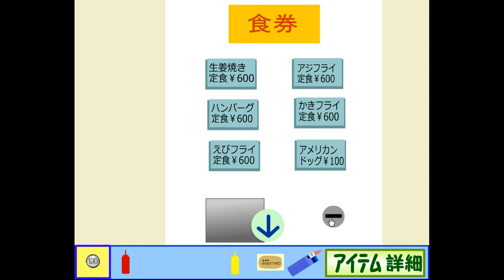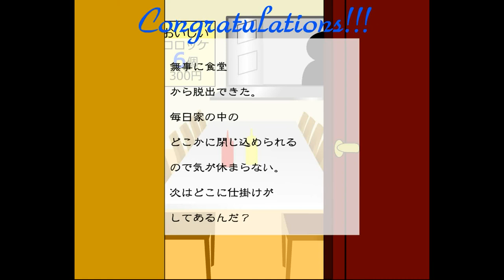Escape from Cafeteria Walkthrough